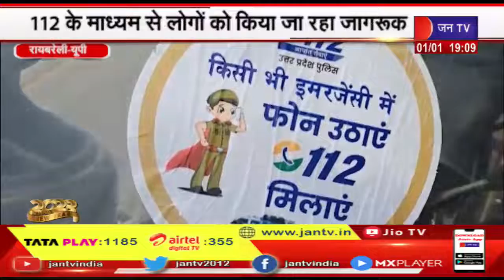Raebareli UP | 112 के माध्यम से जगह-जगह स्टॉल लगवा कर लोगों को किया जा रहा जागरूक